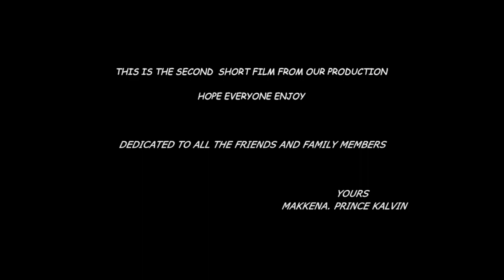02.THE SECRET ... A SHORT FILM BY ... M A K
THE SECRET

SECOND SHORT FILM
PRODUCER              : K PRAVEEN KUMAR

CINEMATOGRPHY : PRINCE KALVIN
STORY SCREENPLAY
DIRETOR                 : MA KIRAN